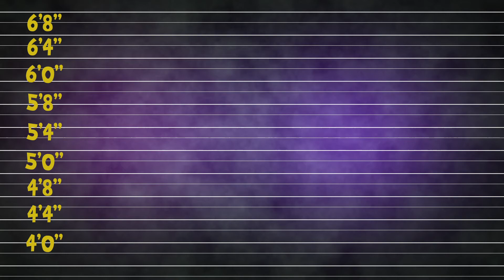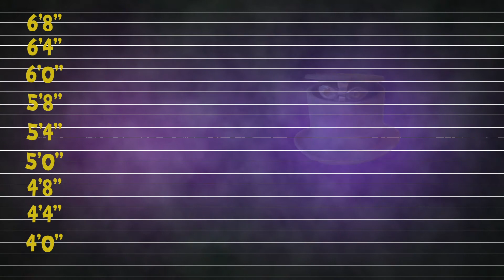Batman TV Toys Tribute: Villains lineup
Batman TV Toys Tribute: A line-up of the Criminal Cast of villains. A segment of the In The Toy Box show.